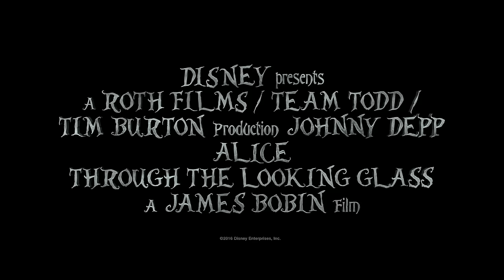Alice Through the Looking Glass IMAX® Trailer #2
The IMAX release of Alice Through the Looking Glass will be digitally re-mastered into the image and sound quality of An IMAX 3D Experience®.